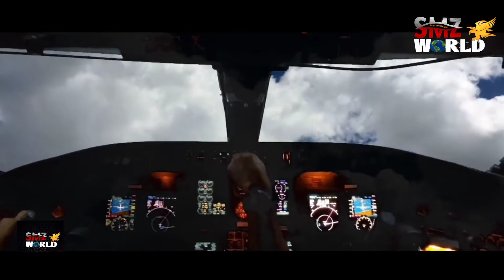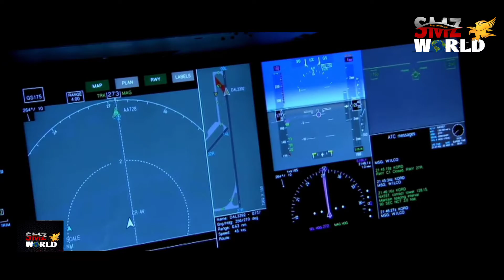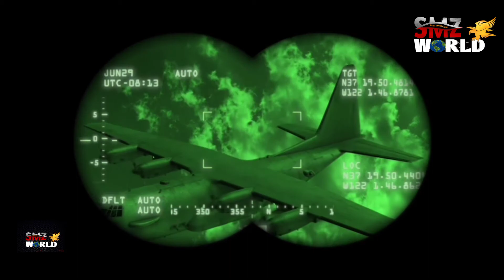Pilot Suicide - 5 Pilots Who Deliberately Crashed Their Planes DISASTER BREAKDOWN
pilot suicide squad | 5 terrible crazy pilots commit suicide 5 The pilot deliberately crashes an Airbus.

Fair Use Disclaimer: " Copyright Disclaimer Under Section 107 of the Copyright Act 1976, allowance is made for -fair use- for purposes such as criticism, comment, news reporting, teaching, scholarship, and research. infringing. " Category.